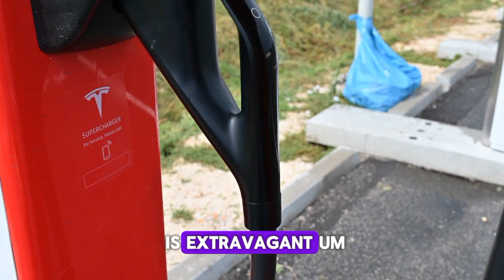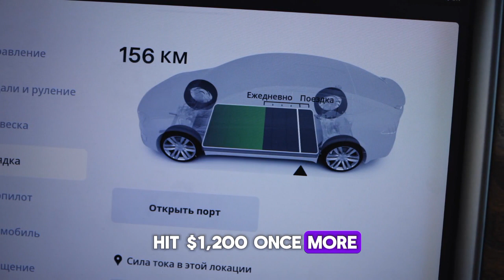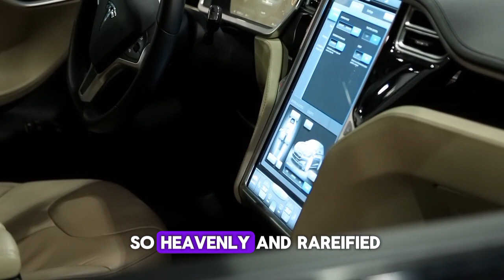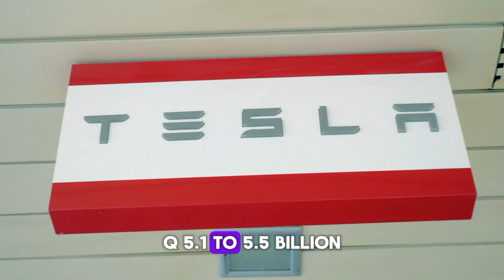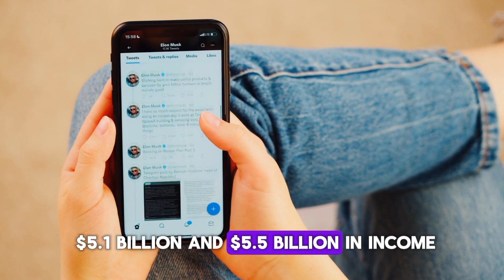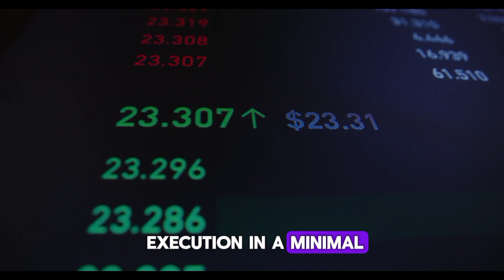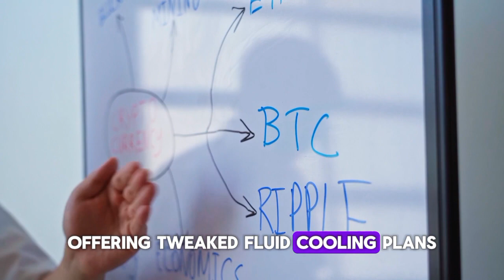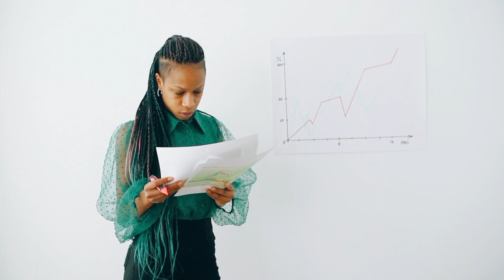WHY SMCI Stock is a MUST-Purchase Before Nvidia Profit